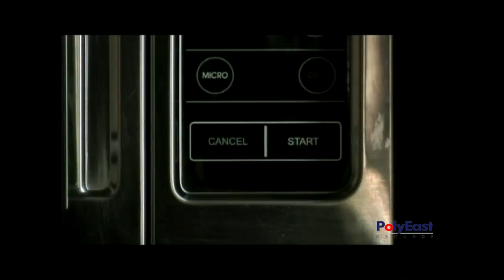Sandwich - Masilungan (Official Music Video)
Sandwich performing the single 'Masilungan', taken from the album, Thanks to the Moon's Gravitational Pull.